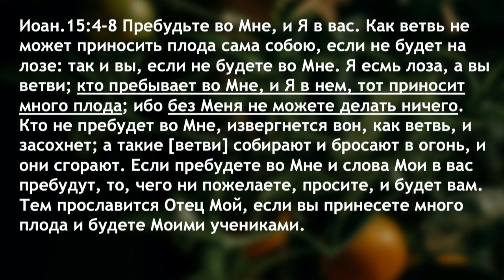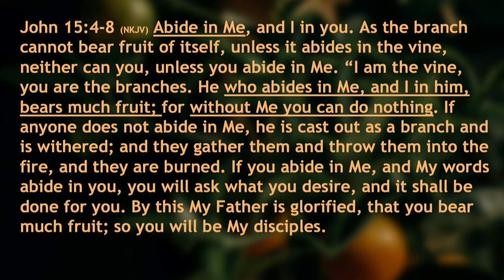Отрывок: Как иметь плодоносную жизнь